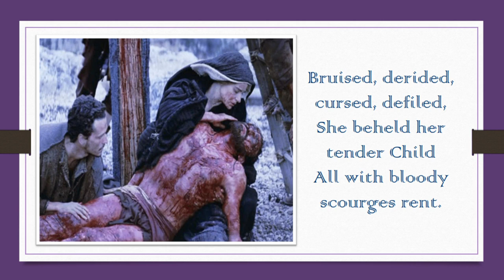The 6th Station - Veronica Wipes the Face of Jesus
V: We adore You, O Christ, and we praise You. (Genuflect)
R: Because, by Your holy cross, You have redeemed the world. (Rise)

V: Consider the compassion of the holy woman, Veronica. Seeing Jesus in such distress, His face bathed in sweat and blood, she presented Him with her veil. Jesus wiped His face, and left upon the cloth the image of his sacred countenance. (Kneel)

R: My beloved Jesus, / Your face was beautiful before You began this journey; / but, now, it no longer appears beautiful / and is disfigured with wounds and blood. / Alas, my soul also was once beautiful / when it received Your grace in Baptism; / but I have since disfigured it with my sins. / You alone, my Redeemer, can restore it to its former beauty. / Do this by the merits of Your passion; and then do with me as You will.

Bruised, derided, cursed, defiled
She beheld her tender Child
All with bloody scourges rent.